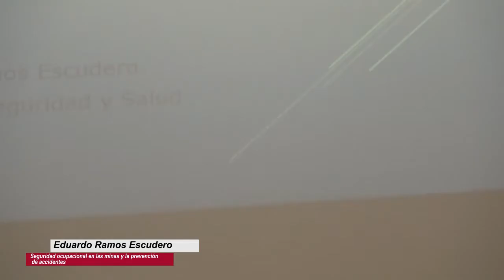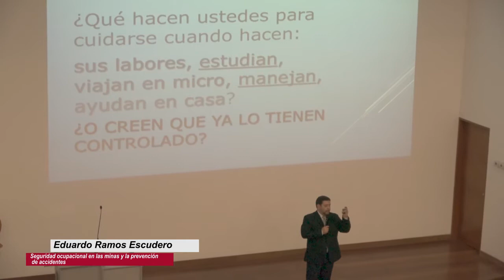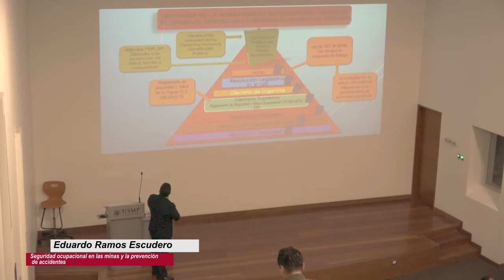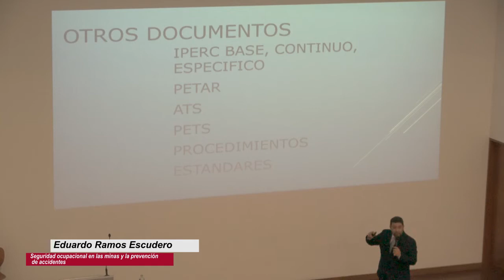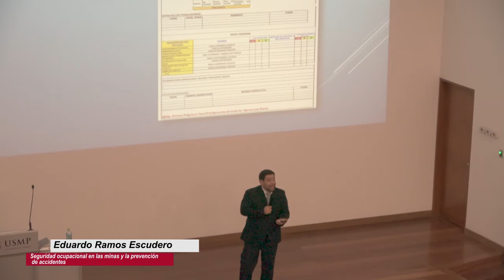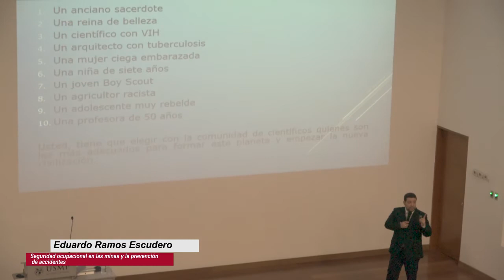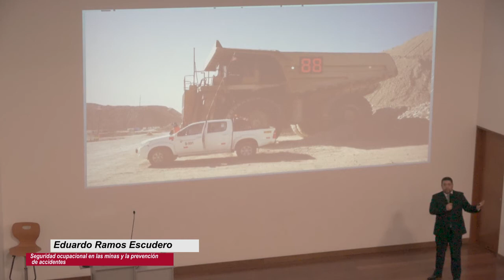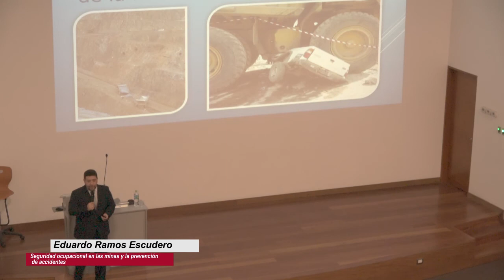Seguridad Ocupacional en las minas y la prevención de accidentes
Eduardo Ramos Escudero